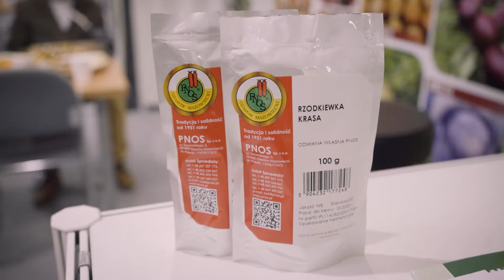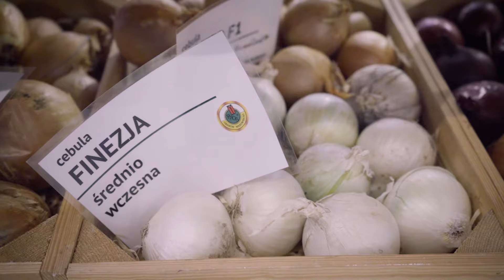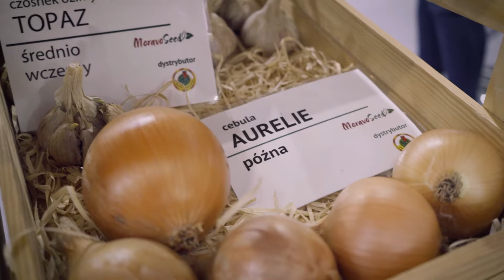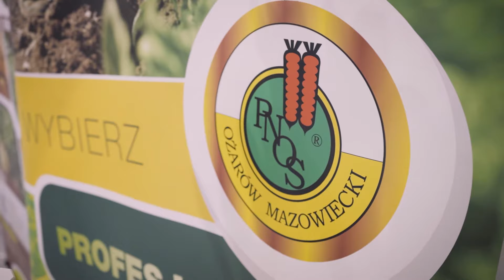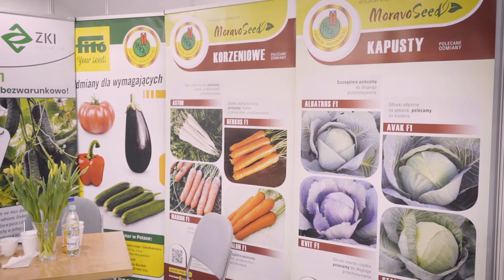Nowości w asortymencie odmian warzyw PNOS Ożarów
Jak szeroki jest aktualnie asortyment odmian do profesjonalnej produkcji warzyw w portfolio firmy PNOS Ożarów Mazowiecki? Jakie są ceny nasion w cenniku na ten sezon, jakie nowości odmianowe? Na te i inne pytania odpowiada Dariusz Kacprzak - Dyrektor ds. sprzedaży nasion profesjonalnych. Dziękujemy.
MB